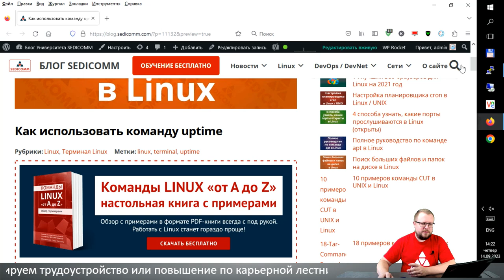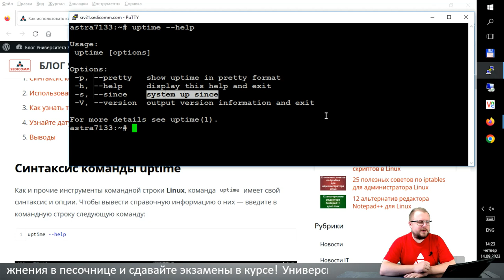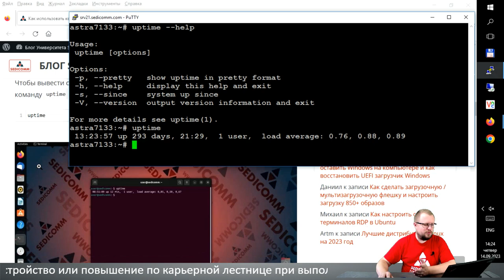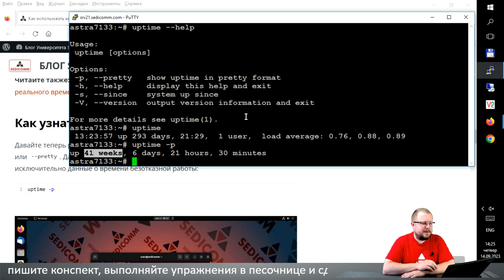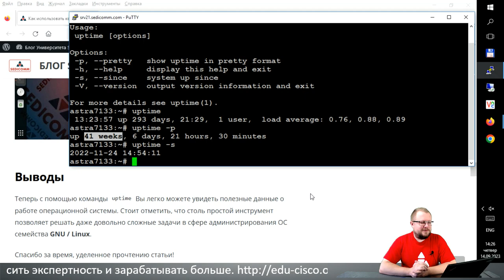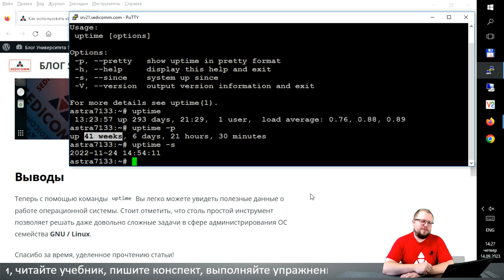Как использовать команду uptime в Linux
Переходите по ссылке и получите БЕСПЛАТНУЮ настольную книгу с примерами — Команды Linux «от А до Z»

Записывайтесь на онлайн мини-курс с практикой на виртуализированном Linux и получите сертификат от LPI (Linux Professional Institute). Стоимость сегодня $24. Чтобы записаться и оплатить перейдите по ссылке:

В процессе прохождения курсов по Linux, Вы научитесь:
- настраивать системы;
- решать вопросы безопасности;
- администрировать системы.